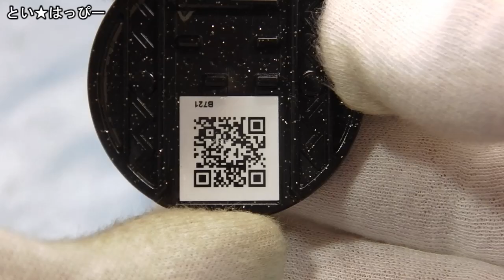【ＱＲコード】カブキロイド Ｂメダル 妖怪メダルバスターズ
妖怪ウォッチバスターズ・ボスメダルの召喚音声とＱＲコード
ＤＸ妖怪ウォッチＵプロトタイプでの音声です。

モモタロニャンご一行ＱＲコード